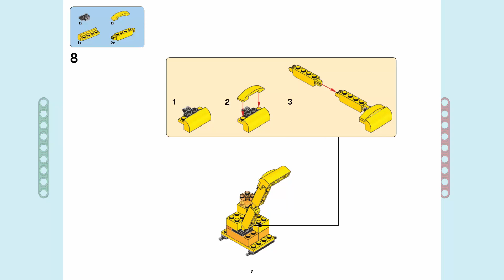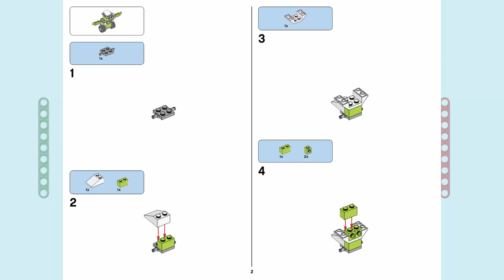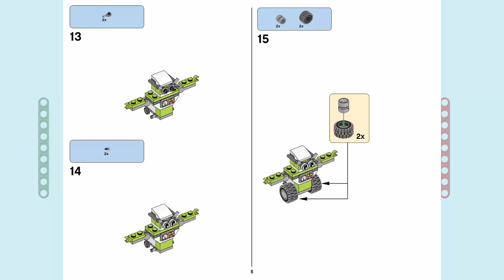LEGO CLASSIC DIGGER & ROBOT Building Instructions - Lego Classic DIGGER & ROBOT Tutorial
In this video tutorial, I will show the building instructions to make "DIGGER & ROBOT" from Lego Classic.

Create anything you can imagine with these huge LEGO® Classic brick sets, stuffed full of LEGO® pieces such as wheels, windows, eyes, leaves, flags, levers – and the iconic bricks themselves. Every set offers new opportunities to design and build something truly original, and there are a few initial ideas in the instructions to get you going before you take off on your own adventures. Build huge vehicles or tiny animals – or make something that's a combination of the two! All of the sets combine to allow your imagination to run wild. Assemble sprawling LEGO® castles before dismantling them and rebuilding them into rampaging monsters. With no limit on what you can make, there’s something for everyone, including adults and kids. The sets are great toys for boys and girls aged 4 and up, helping them grow their confidence and creativity.